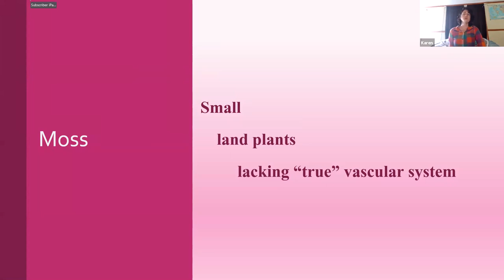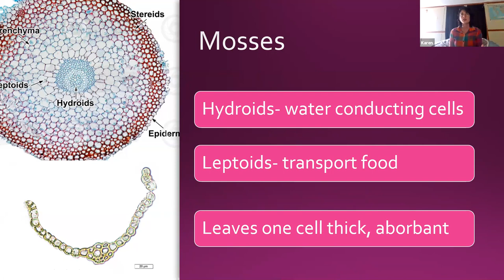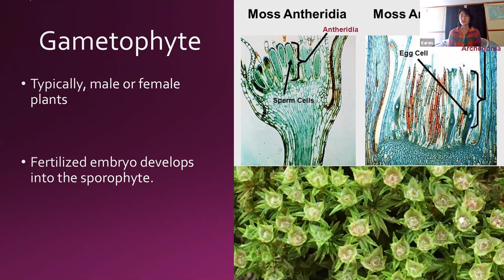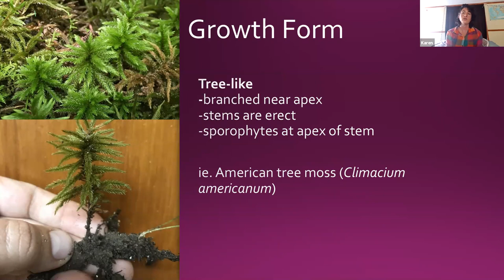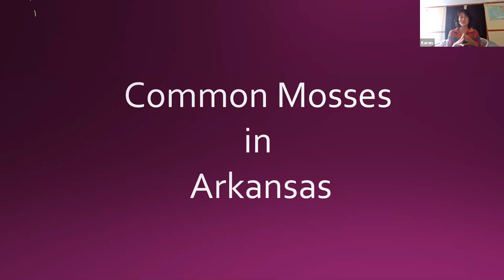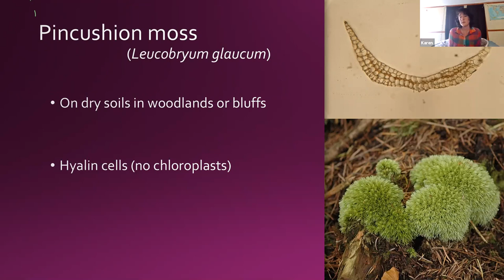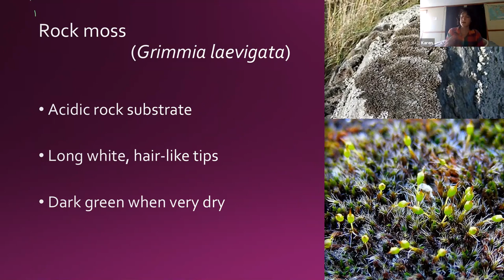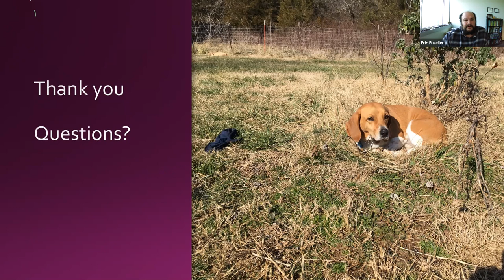Mosses the Original Tree Huggers with Karen Willard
Mosses are one of the first plants to adapt to life on land, evolving from an ancient group of green algae around 450 million years ago. These plants are small and lack true vascular tissue, yet they have been able to colonize every ecosystem except for the ocean and can live where most other plant groups would not survive. I explore some of the characteristics that make these plants unique and their role in the biological community. The program will conclude with an overview of moss species common to Arkansas.

Karen Willard is a contract botanist who has worked for various state agencies, non-profit organizations, and environmental consulting firms. She holds a master's degree in natural recourses from the Ohio State University. Her main research interests include wetland ecology and plant and insect interactions.